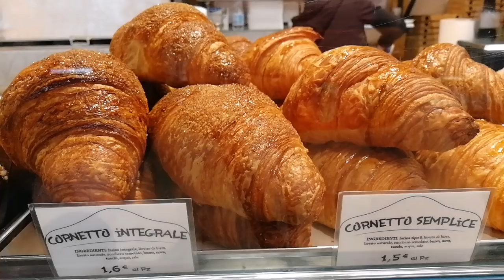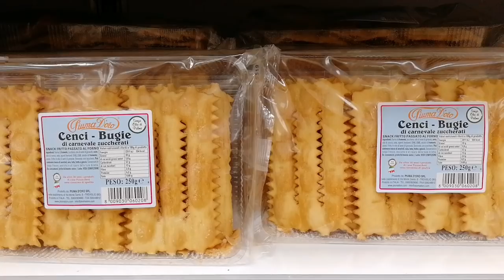🔴Еда в Риме. Что из еды нужно попробовать туристу. Вкусно и быстро. Лайфхаки Рим.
Еда в Риме. Что из еды нужно попробовать туристу